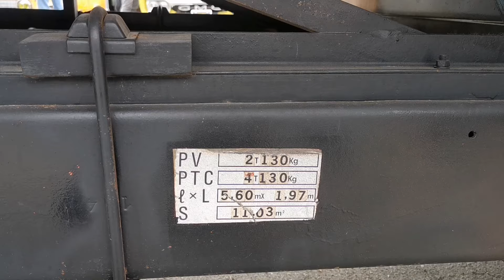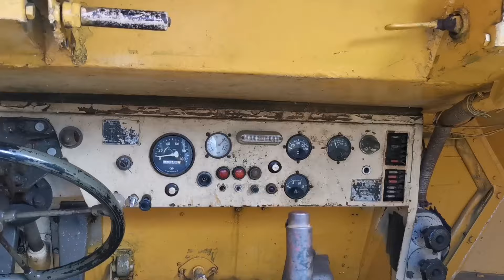Цікаві військові автомобілі та бронетехніка на ювілейному фестивалі Old Car Land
На ювілейному технічному фестивалі Old Car Land, який пройшов цими вихідними на території музею «Колеса Історії» у Києві, особливий інтерес відвідувачів викликала виставка військової техніки. Тут були представлені різні автомобілі (і не лише) періоду Другої світової війни.
Експозиція була поділена на дві частини – німецьку та американську. Що стосується вермахту, то тут гостей фестивалю зустрічав справжній блокпост зі шлагбаумом, перед яким стояла легка вантажівка Citroen Type 23. Такі машини вантажопідйомністю від 1,5 т випускалися з 1935 року. Французькі військові перед початком війни отримали 13 тис. цих вантажівок. А для німецької армії, після окупації Франції, було виготовлено близько 6000 од. У нашому випадку представлена машина пізніх років випуску – повною масою 4 т та вантажопідйомністю 2 т.
Citroen Type 23 спершу оснащувався 1,9-літровим бензиновим двигуном від легкової моделі Traction Avant, а в 1936 року з'явилася машина і з дизельним агрегатом - робочим об'ємом 1,8 л і потужністю 40 к. с. Максимальна швидкість становила 70 км/год.
Поруч можна було побачити унікальний Mercedes-Benz 770 Cabriolet Type D зразка 1938 року. За весь час машин цього сімейства (W150), прозваного також Großer Mercedes, з різними кузовами виготовили лише 88 од. Модель комплектувалася 8-циліндровим двигуном робочим об'ємом 7,65 л, що у варіанті з механічним нагнітачем розвивав 230 к. с. Максимальна швидкість сягала 160 км/год.
Пліч-о-пліч з «Великим Мерседесом» стояв напівгусеничний бронетранспортер Kfz 251, який вироблявся з 1938 по 1944 рік кількома фірмами: Hanomag, Adler, Horch і Skoda. У нашому випадку представлено вже післявоєнну модель чеського виробництва.
На даному екземплярі стоїть дизельний двигун, хоча спочатку всі Kfz 251 комплектувалися 6-циліндровим бензиновим агрегатом Maybach робочим об'ємом 3,2, а пізніше і 4,2 л-  потужністю 90 і 100 к. с. відповідно. БТР масою 7,8 т розрахований на перевезення 2+10 чол. Товщина броні варіюється від 6 до 14,5 мм. Машина оснащувалась двома кулеметами MG 34 або MG 42 – спереду та ззаду.
Також не можна не згадати й найпопулярніший мотоцикл вермахту – BMW R71. У його колясці на фестивалі можна було побачити макет Fauspatrone – одного із перших протитанкових гранатометів.
На американській половині демонструвалися легендарні джипи Другої світової – Willys MB та споріднена модель Ford GPA. За роки війни їх було виготовлено 251 349 та 277 896 штук відповідно.
Поруч стояли більш вантажопідйомні позашляховики – Dodge сімейства WC, на прізвисько «три чверті». Одна з машин - WC-51 була з цікавим армійським причепом G-518 Ben Hur вантажопідйомністю 1 т. Останній спочатку був розроблений для роботи з машинами повною масою 2,5 т, хоча на практиці експлуатувався з автомобілями вагою від 1 до 7, 5 т. Одновісний причіп завдовжки 2,43 м та завширшки 1,21 м спочатку випускався з дерев'яним кузовом (як на фестивалі), а пізніше – з металевим.
Другий Dodge був представлений у санітарному виконанні WC-54. Така машина – з суцільнометалевим кузовом – до нас офіційно по ленд-лізу не постачалася. І лише кілька одиниць було завезено іншими каналами на аеродром під Полтаву, де базувалися американські бомбардувальники.